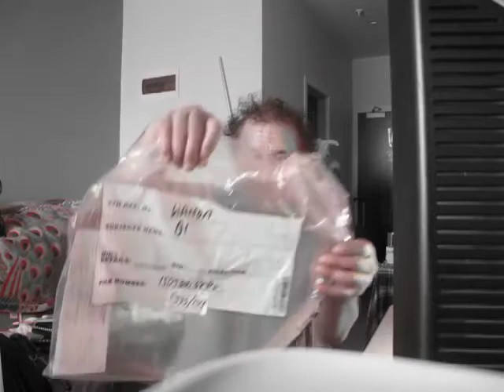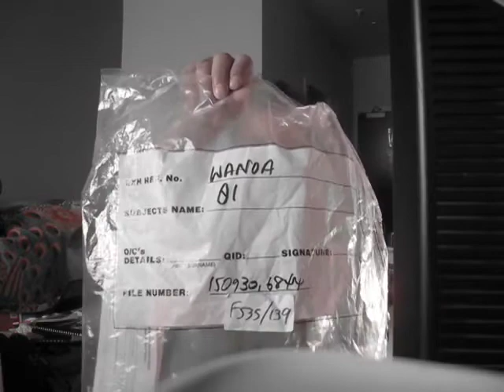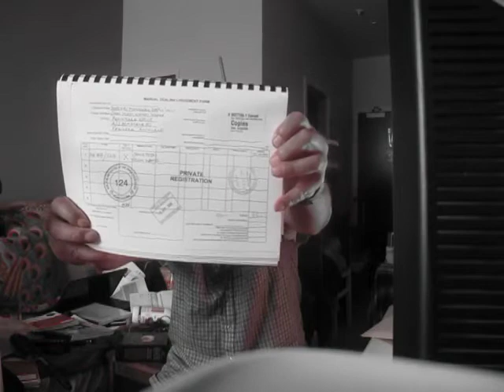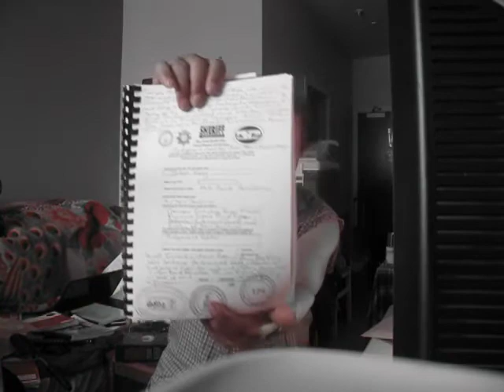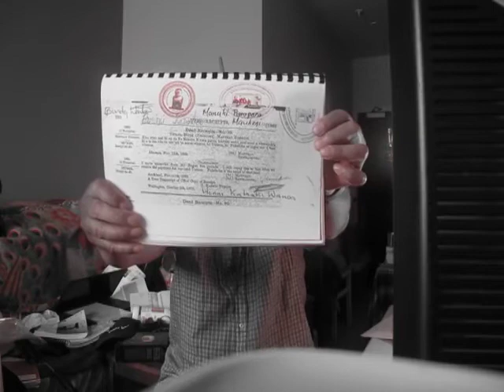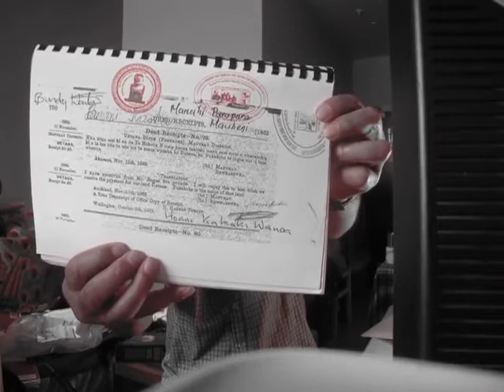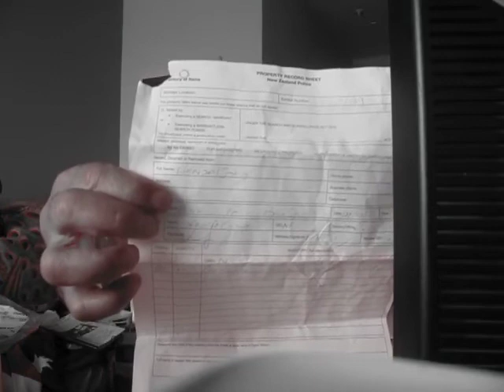MORRIS LOBO BAKER HOLDS HOORI TE KURI BRITISH CROWN TITLE DEEDS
Published Monday 27 November 2017

"MOAI CROWN" "FACT CITED EVIDENCE" Youtube Video No 2

Today Monday 27th November 2017 Morris Lobo Baker of TAHEKE MARAE Nga Puhi Tribe called me at 8 45am to say he an his wife Maryanne will come to Auckland with his CHIEF HOORI TE KURI BRITISH LAND PATENT DEED TITLE to TAHEKE LAND BLOCKS in HOKIANGA Far North District County area of Paramount Chief HOORI TE KURI Commercial Landownership LAND TITLE DEEDS CLAIM links with Moriori Paramount Chief REWHAREWHA MANUKAU Commercial Landownership LAND TITLE DEEDS CLAIM with ROGAN British Land Conveyancing "BRITISH SALE AND PURCHASE AGREEMENT" Private Contract LEGAL TITLE INSTRUMENTS ready to Present to our QC Lawyer and EX British Scotland Yard PRIVATE INVESTIGATOR to SIEZE 77 COOK STREET LAND Back into the "MORIORI MANUKAU TRUST" and "MOAI CROWN" KING WILLIAM IV TRUST" Judgement Creditor in the "TE UNGA WAKA NATIVE MAGISTRATE COURT" of KING WILLIAM IV 1834 ADMIRALTY COURT MARTIAL LAW BANK MAGISTRATE JUDGEMENT CREDITOR COURT REGISTRAR JURISDICTION and 1852 BRITISH UK CONSTITUTION AND ACTS OF KING WILLIAM IV 1830 TO 1837 APPLICATION ACTS

John Wanoa Sheriff of the County Auckland Province 1834 to 1868 New Zealand and REWHAREWHA MANUKAU 11 NOVEMBER 1862 ROGAN British Land Agent New Zealand Native Land Act 1862 World Native Countries Act